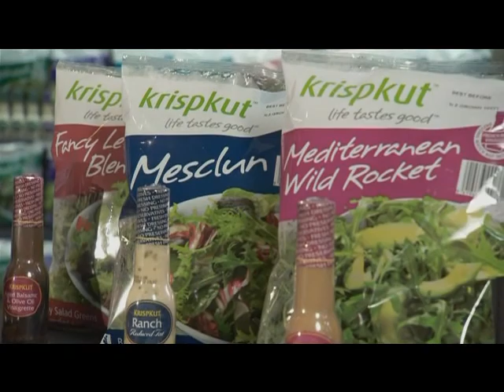Ads@6, TV One 9 Nov 2010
Countdown Family
Richard Till - Shop Smarter
Countdown Mailer